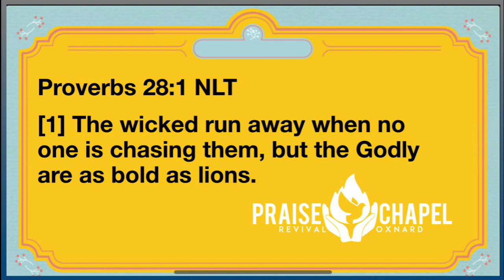Daily Devotion: Be Bold ( Proverbs 28:1)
Proverbs 28:1
The wicked flee run away when no one is chasing them, but the Godly are as bold as lions